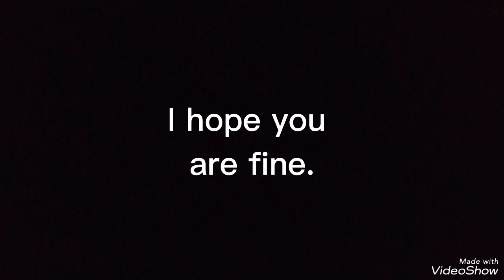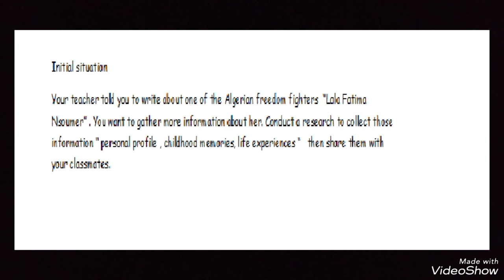الوضعية الإنطلاقية الوحدة الثانية سنة رابعة متوسط